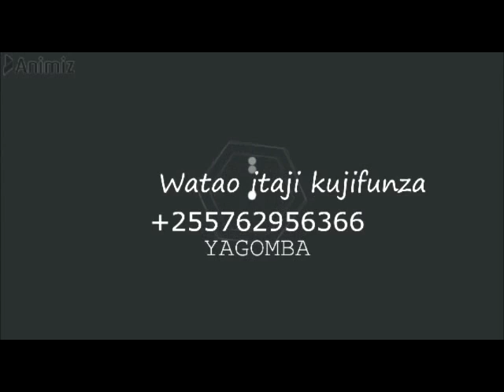SABABU ZA KUKU,BATA,KANGA KUKATAA KUNYWA MAJI BANDANI